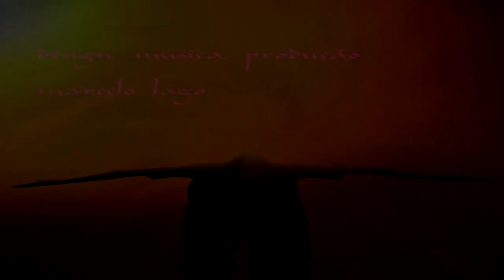TERRIBLE PROFECIA SOBRE RUSIA - Venerable Beata Elena Aiello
COPYRIGHT musica y video: MARCELO LAGO